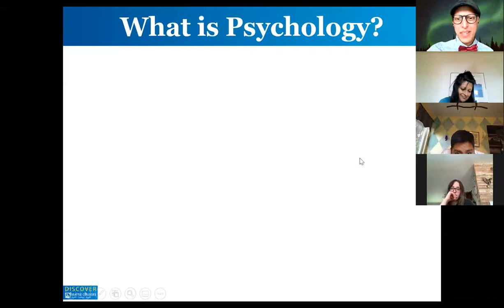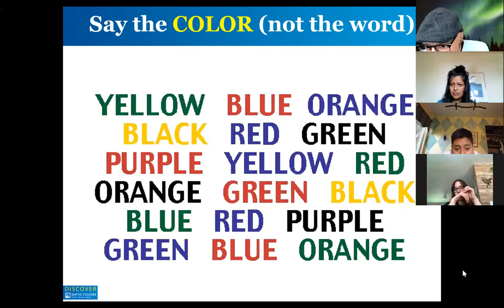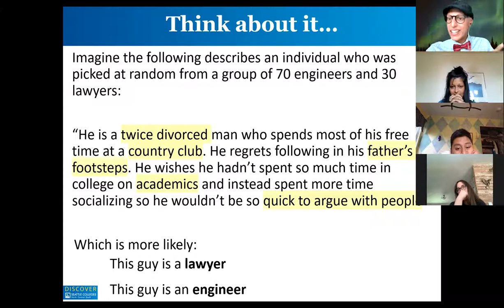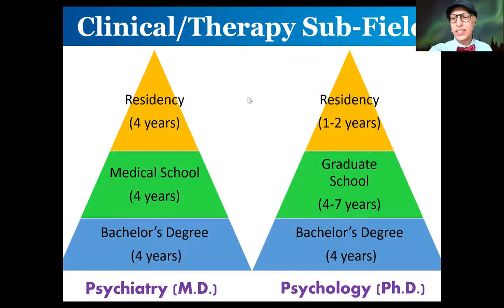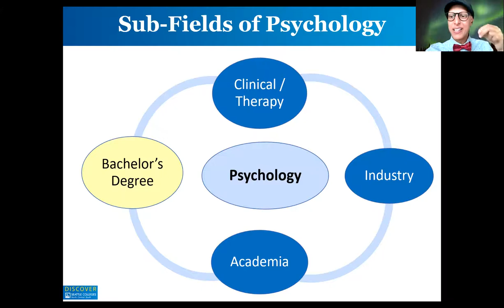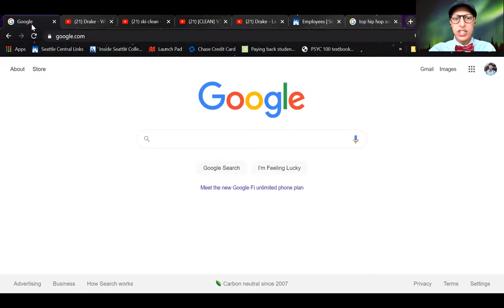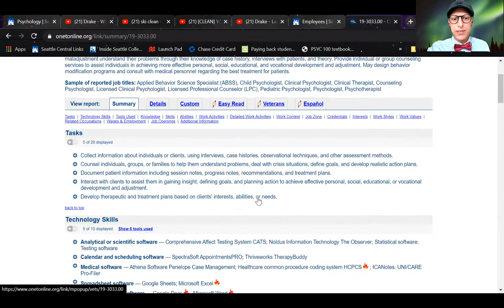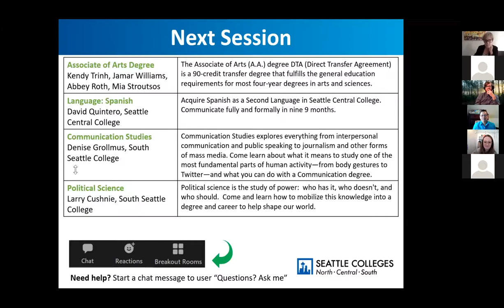Social Sciences, Humanities, and Language: Psychology - Discover Seattle Colleges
Video recording of our Discover Seattle Colleges session about Psychology. The session is led by Shaan Shahabuddin. Recorded Thursday, April 29, 2021.